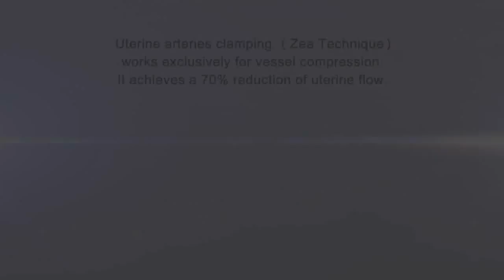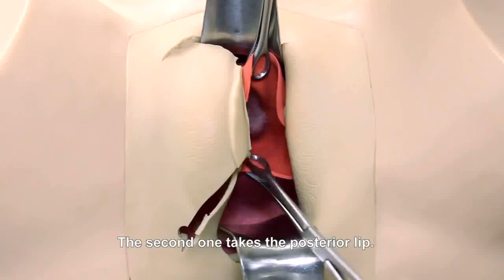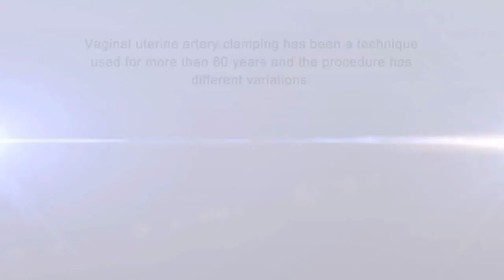Curso de Emergencias Obstétricas, MSP-2019: CLAMPEO DE ARTERIAS UTERINAS